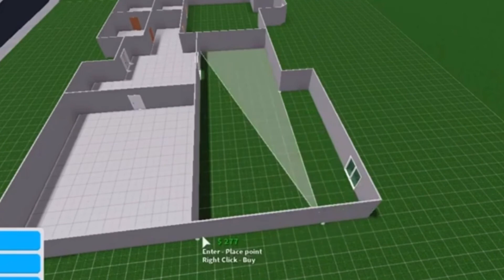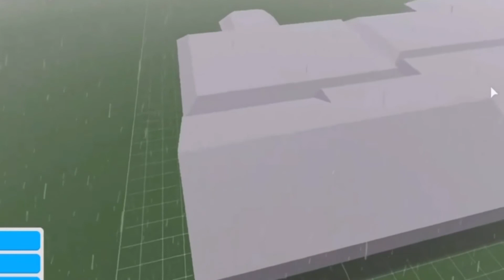BUILDING A BLOXBURG HOME! * EXTERIOR * // ii.pinkmilk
Hiiiii, in today’s video I’m building a home for me! You can follow along if you want to it’s more of a speed build though. I hope this can make up for the 5 days I didn’t post... btw this is only the exterior but the decorated/house tour will be up soon! Hope you liked this speed build as I have been requested this multiple times on my Instagram :)

 ~*Socials*~
Discord *for help doing stuff for youtube and roblox only* code: kdznmu3
(please dont join unless you can be there to help me make youtube videos or roblox need I will be making a trading server for both adopt me and royalehigh soon)

~*Credits*~
Credits to all the people that said I should do a bloxburg build video on Instagram!

Intro & Outro Credits" oopsieaniee

Have an A M A Z I N G day!